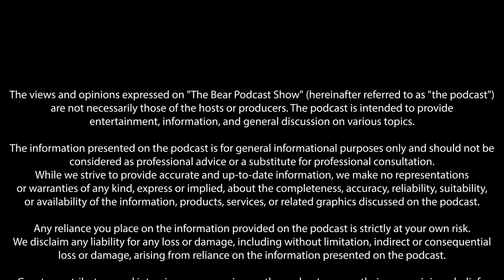Bear Podcast Show - #32 Stolen but not Silenced: John Garrity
Get ready to be captivated as we sit down with the sensational musical artist, John Garrity, in this exclusive podcast episode.

Join us as John takes us on a mesmerizing journey through his musical career, sharing the highs, the lows, and the inspirations behind hits. From his humble beginnings and past trauma to becoming a global sensation, we delve into the heart and soul of John's creative process, exploring the stories that have shaped his extraordinary music.

So, tune in and immerse yourself in the melodic world of John Garrity as we uncover the man behind the music in this unforgettable podcast experience.